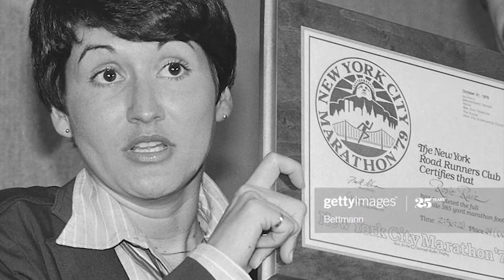She Won The Marathon Barely Broke a Sweat It Took A While To Figure Out How She'd Outsmarte